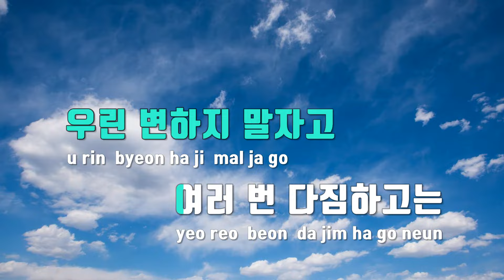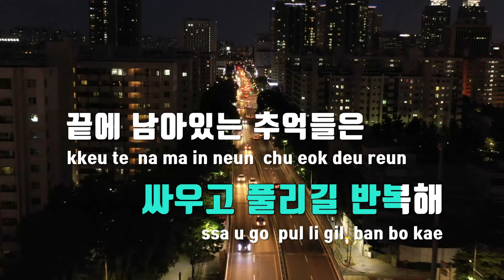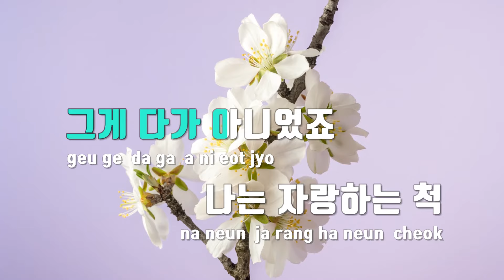[TJ노래방] 잘지내길바래 - 김승민 / TJ Karaoke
잘지내길바래  --  김승민